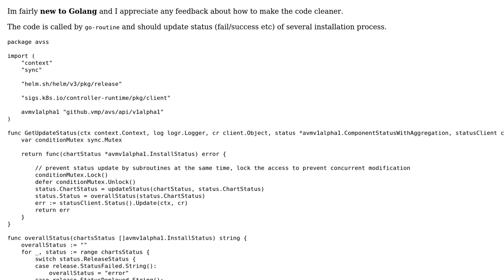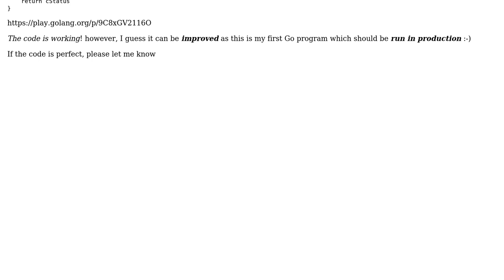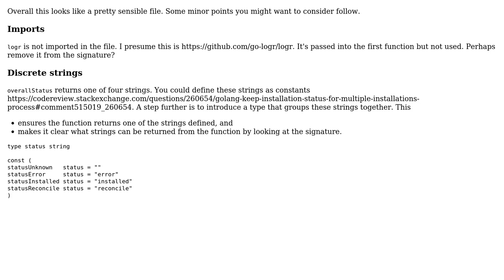Golang keep installation status for multiple installations process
With thanks & praise to God, and with thanks to the many people who have made this project possible! | Content (except music & images) licensed under CC BY-SA | Music | Images & others | With thanks to user Jenny M user grg and the Stack Exchange Network Trademarks are property of their respective owners. You are responsible for your own actions.